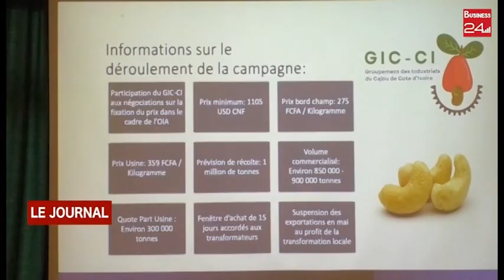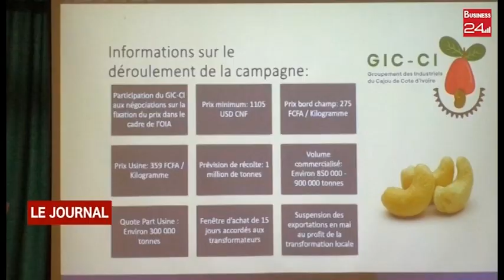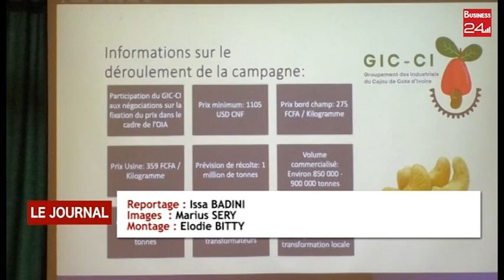TRANSFORMATION DU CAJOU : Le GIC-CI demande la prorogation de la convention État-usiniers